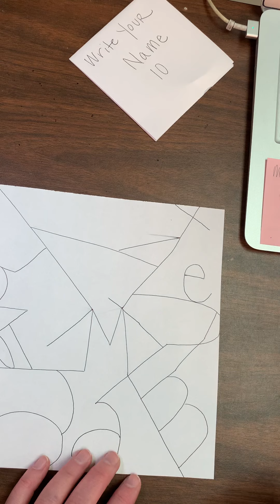Stuart Davis how to LINE #1